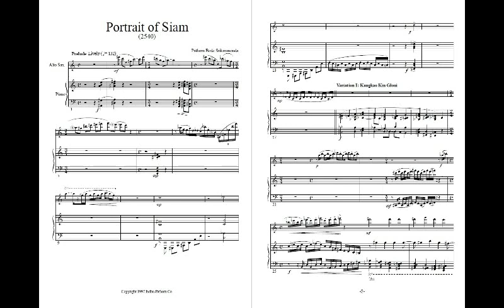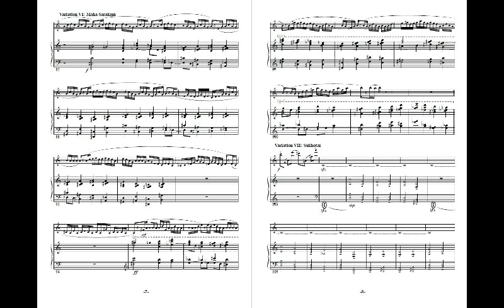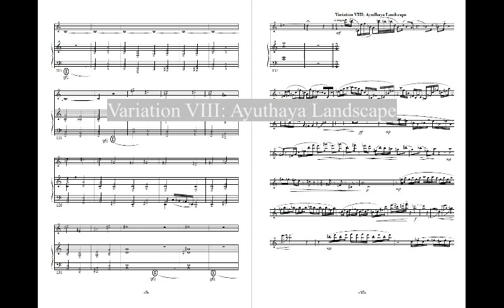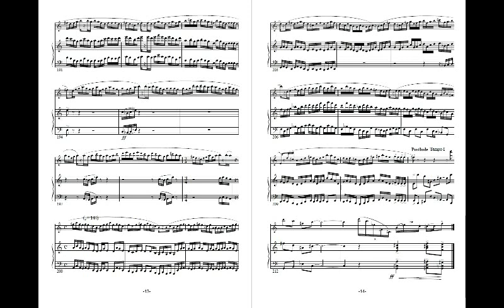Srikaranonda: Portrait of Siam for Alto Saxophone and Piano (1997)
Pathorn Srikaranonda, alto saxophone
Indhuon Srikaranonda, piano
Recorded live on 26 April 1998 during the Five Lyra World Festival, Liszt Ferenc Academy of Music, Budapest, Hungary

The piece was awarded the 1998 International Lyra Prize

PROGRAM NOTES
The Portrait of Siam is a semi-programmatic piece about Thailand (formerly known as Siam), her history, and her cities. It is subdivided into a prelude, two interludes, ten variations, and a postlude. The variations, however, are not those of musical variations but rather are the ‘variations’ of different regions of the country.  Each ‘variation’ has its own story-telling from the ruins of Ayuthaya, the former capital, the Laotian dance in Maha Sarakam in the Northeast, to the traffic jam on the street in Krungtep!
The piece has four thematic materials. First theme derived from a two-part original semi-tonal theme and is the main ‘theme’ of the piece employed in Prelude, Variation II, Interlude(s), Variations IV, V and IX, and Postlude. Second one is a non-tonal theme employed in Variations III and VIII. Third is from a traditional Thai music Kangkao Kin Gloui used in Variations I and VI. The last theme is from an old English hymn used in the Roman Catholic church in Thailand called We Are One used in Variations VI, VII and X.

Here is a guide to help you with your trip. Enjoy!

Prelude
Welcome to Thailand! Your flight just landed at the airport.

Variation I:  Kangkao Kin Gloui
Still not very clear yet, continuation from the Prelude.

Variation II:  Krungtep
Imagine yourself in the middle of Bangkok with lots of people around you.

Variation III:  T Jam
You are now getting frustrated with this traffic jam on the streets in Bangkok and about loose your mind in this traffic jam! Hmm… Not quite a good start.

Interlude/Variation IV:  Kanjanaburi
You decide to go outside of Bangkok to the West. Now you are in the middle of the river in a Pae excursion going up and down the fast streams.

Variation V:  Thonburi
Now back in the Bangkok area. Now you decide to go across the River Chaopraya to Thonburi. All the sudden you are being transported back in time to the year 1782. You find yourself in the middle of chaos. This is a historic event at the end of King Taksin of Thonburi’s short reign. It is chaos everywhere. The civil war broke out between the government and the nobility. (Note that the ‘Thai’ melody at this point sounds more like a Chinese one since the king was half Thai half Chinese.)

Interlude (2)
You are now back to the present day. Hmm… What was that all about?

Variation VI:  Maha Sarakam
So now you take your direction to the Northeast. Now you find yourself in the middle of a traditional Laos dance celebration in which, of course, you decides to join the festive.

Variation VII:  Sukotai
Moving now to the North. You are now inside a ruined Buddhist temple in the serene Sukotai.

Variation VIII:  Ayuthaya:  Landscape
Back to the Central sighting the ruin landscape of Ayuthaya. Can you see the many pagodas and temples? The music is going up and down like the uneven scenery you see. Apparently very different from the ruin of Sukotai because Sukotai was a victim of natural decays time and environment. The ruins of Ayuthaya, on the other hand, is the result of human warfare.

Variation IX:  Chieng Mai
A short excursion to the very North to Chieng Mai, where you can relax in a traditional massage.

Variation X:  We Are One
So far so good? Now you are getting a picture of who we are! Every part of this country has its own secret to tell and explore. So this is who we are.
Postlude
What? You have to leave? Well… Have a safe trip! Bon Voyage!

Places Represented in the Piece

Ayuthaya
The golden age in Thai history, once the most powerful empire in Southeast Asia. A Siamese Capital for 417 years. Sacked by the Burmese in AD 1767, now an ancient ruin.

Chieng Mai
Now a province in the North, Chieng Mai was the former Capital of a now defunct Lanna Confederation. Remained relatively independent until in the late 19 century when it was annexed as part of Siam.

Kanjanaburi
A province west of Bangkok famous for its river floating Pae and the site of the famous Bridge of the River Kwai.

Krungtep
The formal (shortened) name of Bangkok, the Capital of Thailand for more than two centuries.

Maha Sarakam
A small province in the Northeast. A former part of the Laos Confederacy, famous for the traditional Lao dance, Seong.

Sukotai
One of the first Thai independent states situated in the northern part of the central region. Once a powerful kingdom before being taken over by its southern neighbor Ayuthaya, now remain as an ancient ruin.

Thonburi
A former Capital of Siam for a brief period of 15 years (1767-82) now part of the Bangkok Metropolitan. Only one king reigned during that period before later kings of the current Chakri Dynasty move the Capital across the river to Bangkok.